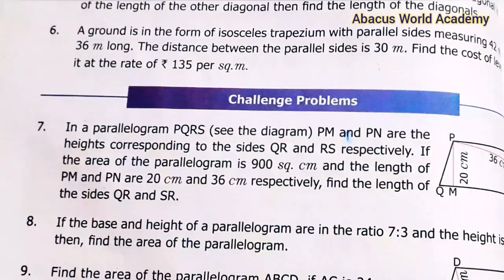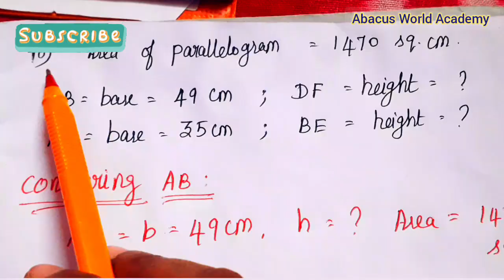7th Maths Term 1 chapter 2 Measurements Exercise 2.4 pg no 48 sum 7 to 10 challenge problems.